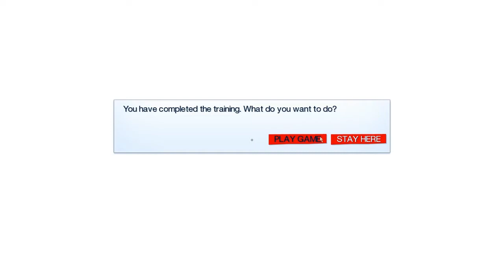Rekik Plays... Mirror's Edge - Training Day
I do some sweet, sweet parkour and become a ninja in Mirror's Edge

Music Supplied by ProleteR
Song Name: Sometimes